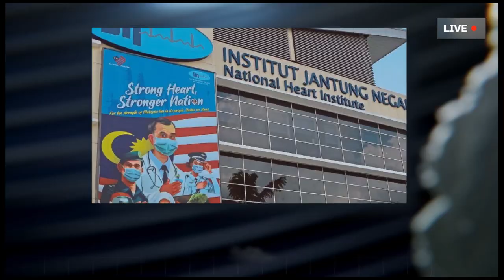(BERITA TERKINI DTV) PANAS! ZAHID KENA BELASAH DENGAN BUDAK HINGUSAN DARI PAS?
Antara paparan menarik,
1. IJN Minta Kerajaan Jawab Isu Discaj Penjawat Awam
2. Bekas Menteri Amanah Tidak Setuju Dengan Anwar
3. Zahid Dikritik ‘Budak’ Pas